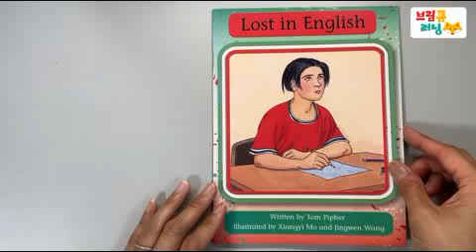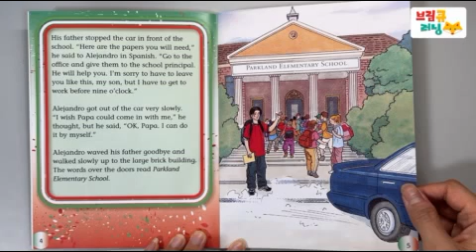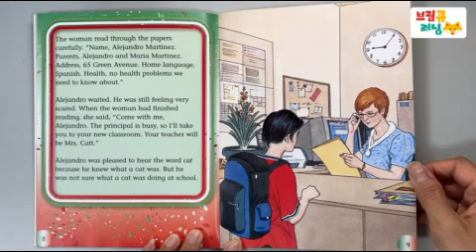Lost in English (Springboard) by Tom Pipher